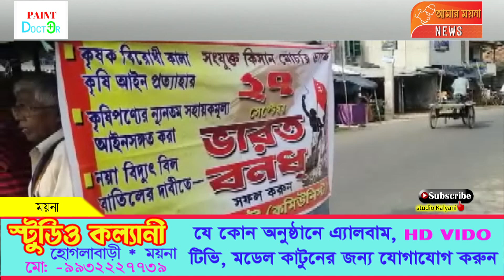আগামী সোমবার ভারত বনধের সমর্থনে মাইকিং প্রচার ময়নায়